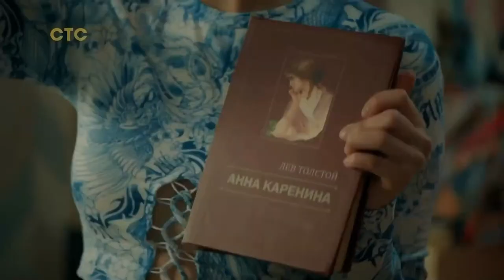Семейка 🎬 Трейлер сериала на СТС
Трейлер комедийного сериала "Семейка" 2022 года

📺  В каждой серии Сергей и Надя Нестеровы обсуждают с психологом проблемы большой семьи: кризис среднего возраста, манипуляции бабушки Тамары, подростковые дилеммы дочерей Кати и Василисы, гиперактивность сына Миши.
   Но главное, ради чего они приходят к специалисту, — это спасти 17-летний брак.

⏱ Премьера - 10 января 2022 (телеканал СТС)

◾ Страна - Россия
◾ Режиссеры - Михаил Соловьёв, Сергей Знаменский
◾ Производство - ООО «ПИК АП ФИЛЬМ»
◾ Жанр - комедия
◾ Серий - 17

◾ В ролях - Борис Дергачёв, Ольга Дибцева, Вадим Демчог, Татьяна Орлова